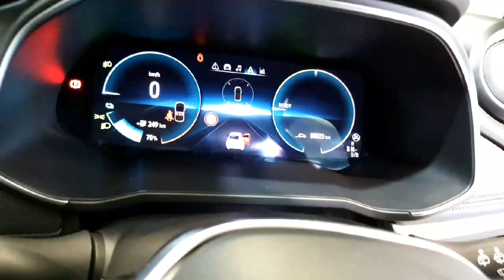2020 Renault Zoe GT Line R135 50 Rapid charge RefId: 368636